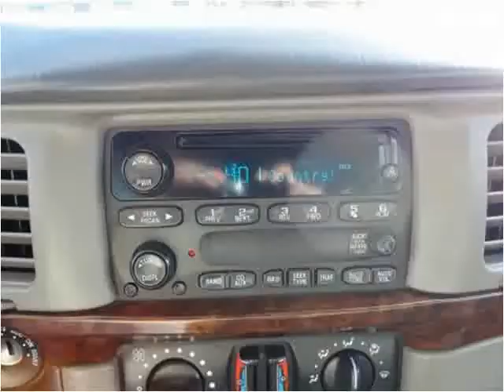2005 Chevrolet Impala Used Cars Saint Louis MO